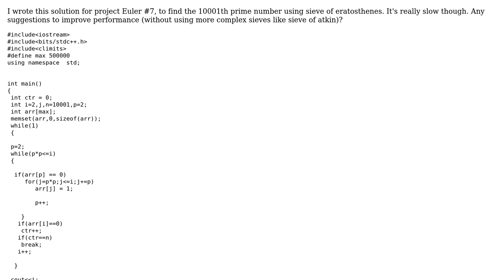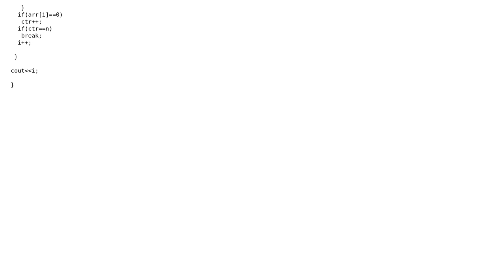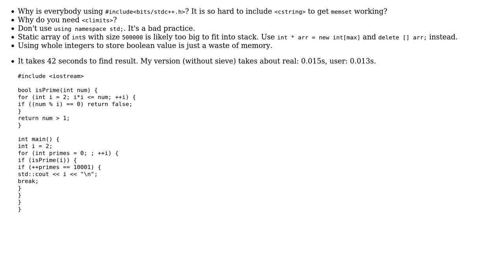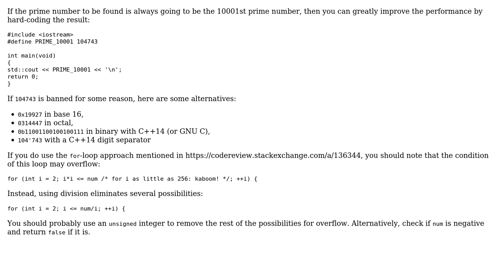Find the 10001st prime number (in C++) (2 Solutions!!)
Find the 10001st prime number (in C++)

With thanks & praise to God, and with thanks to the many people who have made this project possible! | Content (except music & images) licensed under CC BY-SA | Music | Images & others | With thanks to user Syed Saad user S.S. Anne user Pimgd user L. F. user KIIV and the Stack Exchange Network Trademarks are property of their respective owners. You are responsible for your own actions.